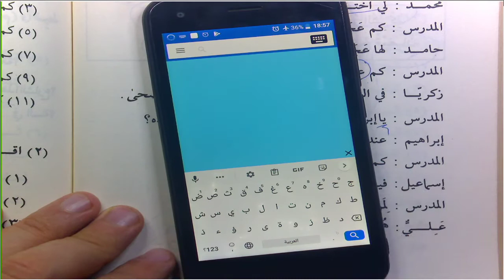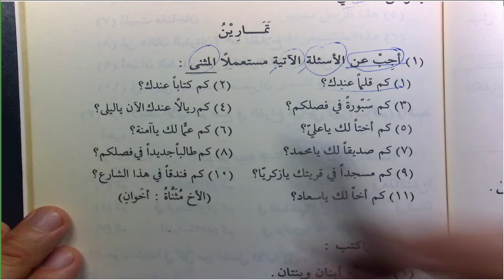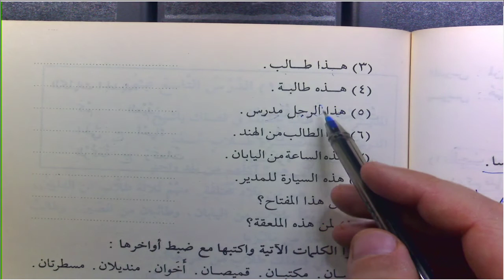DurusulLugat C1 24 Ders 100 104 Kem ve Temyizi الدرس الثامن عشر